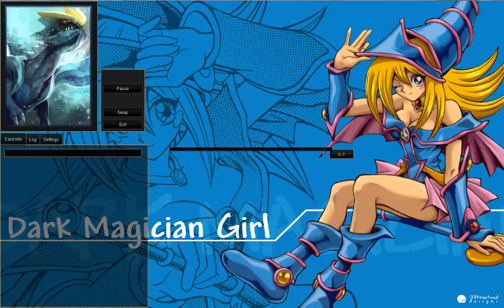[DevPro Tag Duel] Noble Knight Axon Kicker vs Madolche Gogogo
This was before Angelly was on devrpo and yes he's a bad Madolche player.